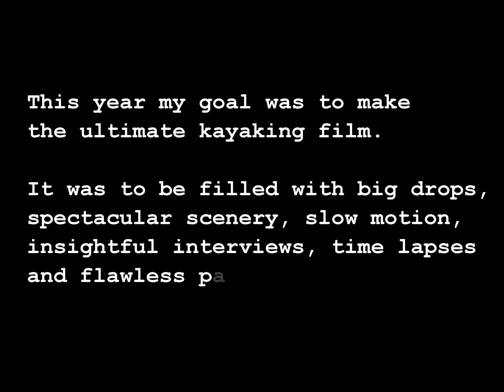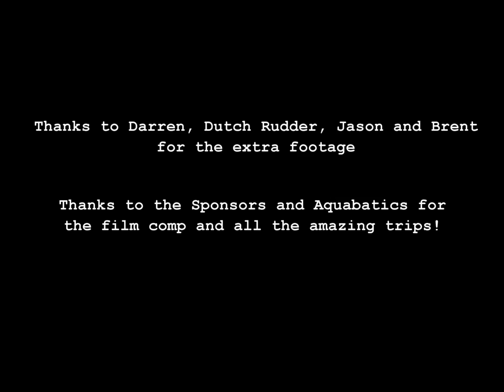PARADIGM - Krista X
From Etherington Creek to the mighty Zambezi, Krista has some great moments shocased in her entry for this years film competition.